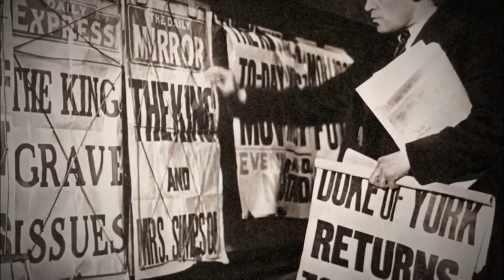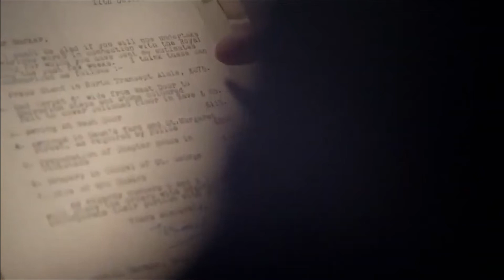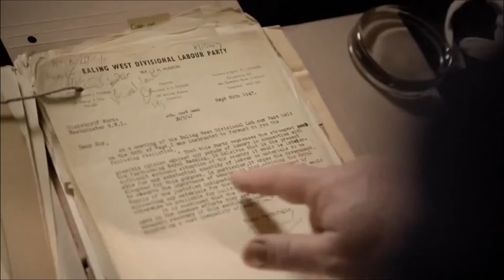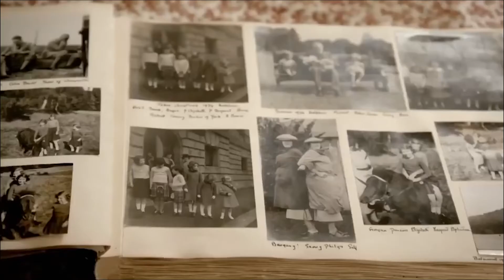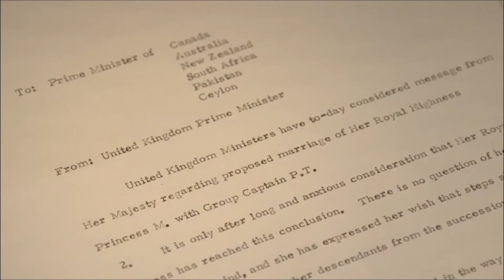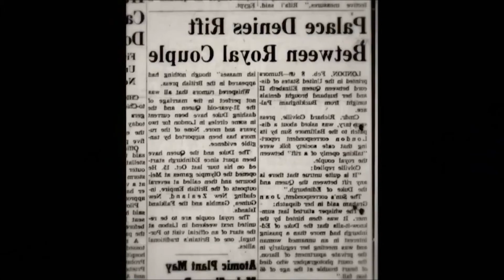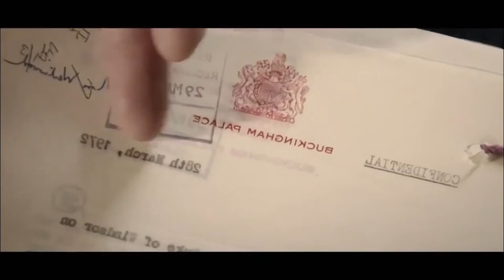Love and Duty - Secrets Of The Royals Inside The Crown Ep 1 - British Documentary